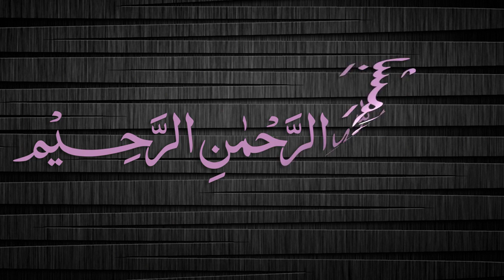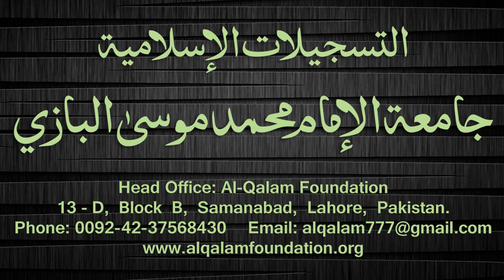Quduri Dars - 58 - page-067 - By Maulana Muhammad Zuhair Albazi - 02/12/2007